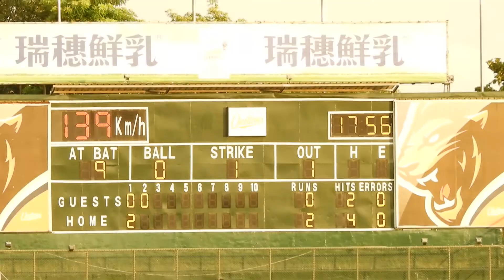2020.8.29 祐樂三振